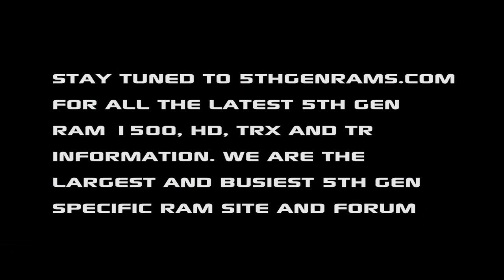New 2019 Ram HD spy video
We have learned a bit more about the 2020 Ram HD set to debut in January 2019, Check out our article located

for the spy video.